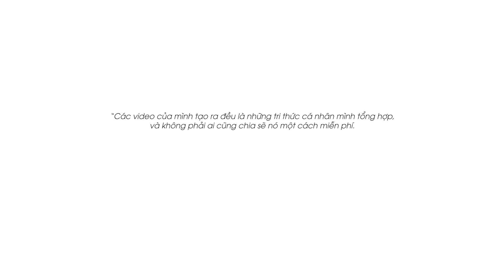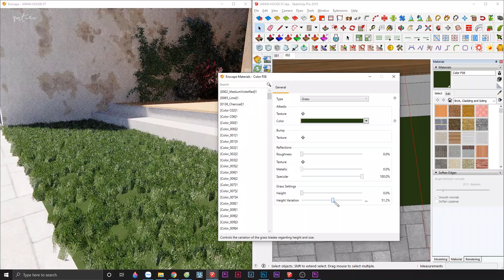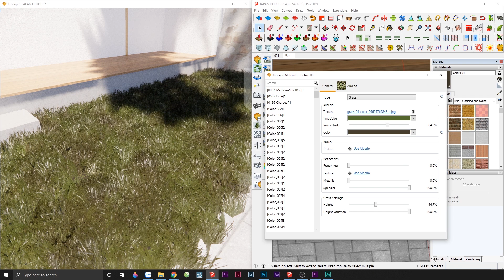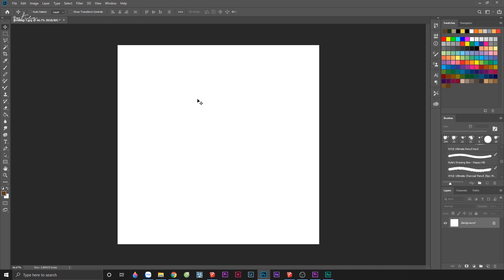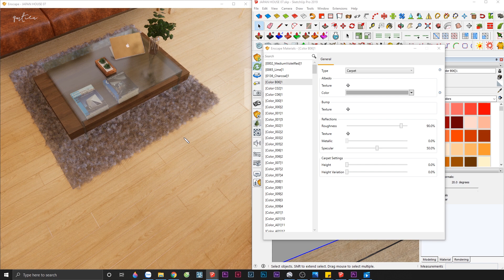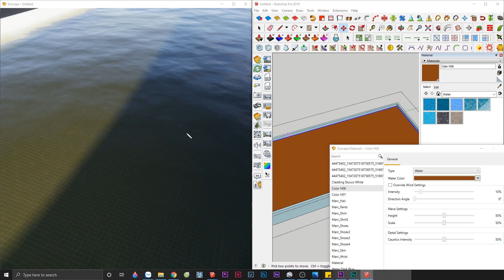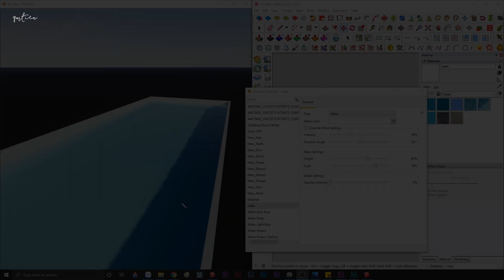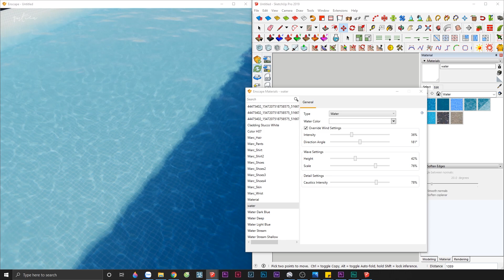HỌC ENSCAPE SKETCHUP | Hướng dẫn tạo vật liệu Enscape #05 - Quách Minh Tiến (Enscape Materials)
Follow tiktok của mình để theo dõi hành trình sống và làm việc của Kiến Trúc Sư sẽ như thế nào nhé!
Đây là video thứ #05 cũng là video cuối trong series Hướng dẫn học tạo vật liệu Enscape Sketchup của mình. Trong video này mình sẽ hướng dẫn các bạn tạo các vật liệu Cỏ, Thảm và vật liệu Nước.

"Các video của mình tạo ra đều là những tri thức mà bản thân đã tổng hợp và không phải ai cũng chia sẽ nó một cách miễn phí. Chính vì vậy mình mong rằng các bạn khi xem video hãy xem từ đầu đến cuối và không tua đoạn nào nhé."

Nếu bạn chưa xem các video trước trong series này bạn có thể click vào link bên dưới:

Theo dõi Fanpage facebook của mình để cập nhật thông tin nhé
Vì là lần đầu làm video tutorials nên có sai sót gì thì các bạn thông cảm nha. Thanks các bạn đã xem. :3

Flycam DJI Mini 3 Pro - Máy bay quay phim DJI Mavic Mini 3 Pro
Đèn nền mình dùng đèn led Studio mini VIJIM VL196 RGB Light
Boya BY-PM500 USB - Micro Thu Âm Cho Máy Tính, Điện Thoại